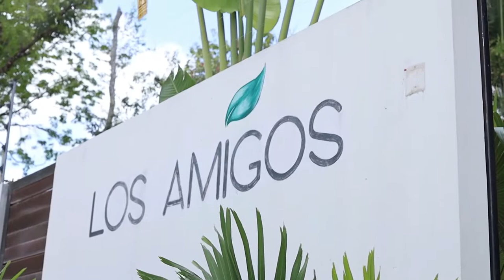Los Amigos Tulum | Celebramos 10 años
En los Amigos Tulum nos sentimos orgullosos de celebrar 10 años siendo parte de este gran proyecto de innovación y nos hace felices saber que nuestros colaboradores nos han acompañado fielmente durante todo este tiempo para cumplir la misión por un México más sustentable